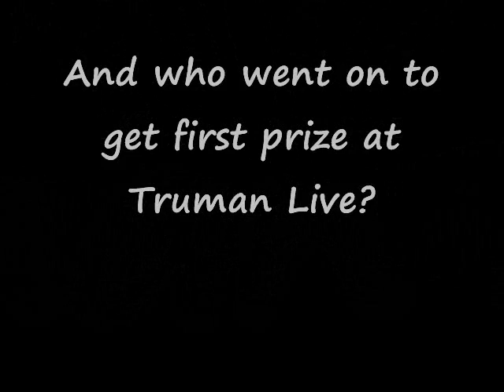Stephen Gates @ Truman Live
Stephen Gates performing "Take Me" an original song at the annual Truman State University talent show, "Truman Live" on February 29th, 2008.